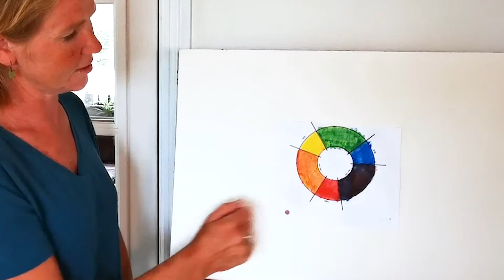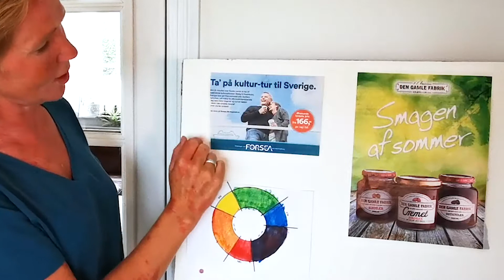Farvernes ABC - undervis i komplementærfarver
Lisbet fortæller om komplementærfarver, hvor hun kommer med eksempler på undervisning i farvelære.